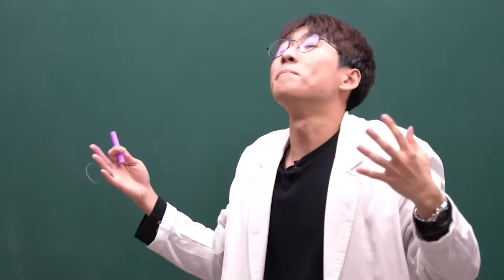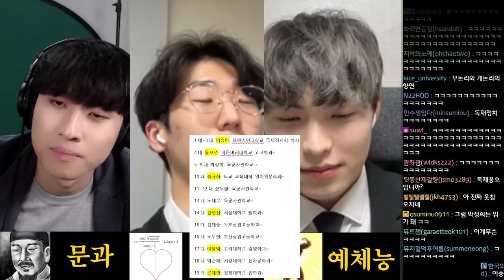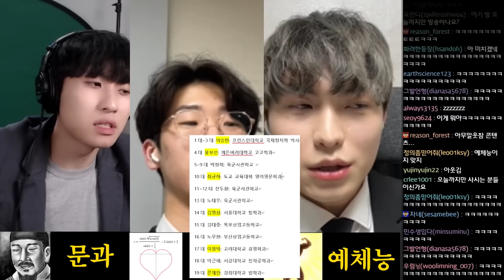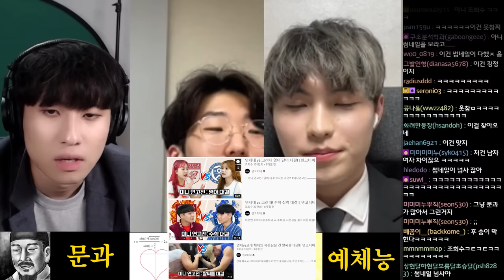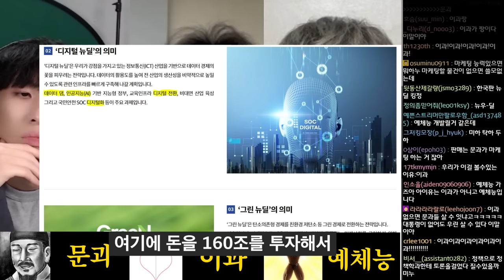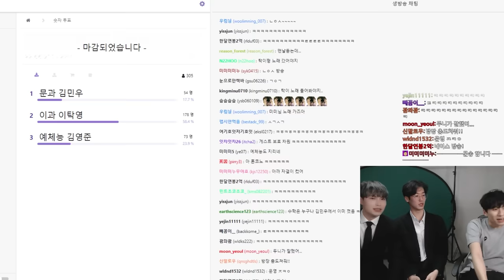문과 vs. 이과 vs. 예체능: 누가 더 우월한가 | 민두탁 줌맞짱토론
채널 문의 ▼
미미미누 인스타그램 ▼